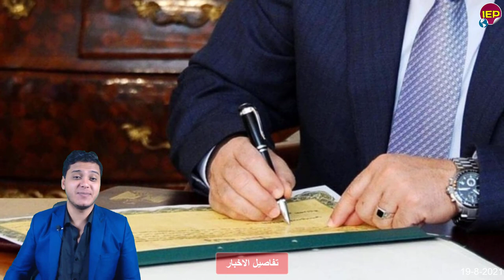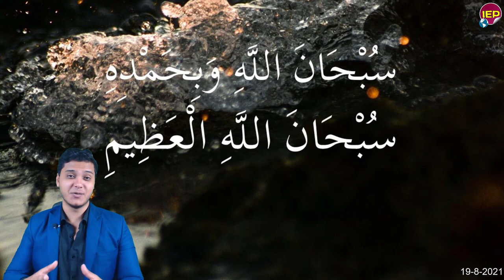عاجل الرئيس السيسي يصدر بيانا منذ قليل, وبيان هاام من الداخلية الان